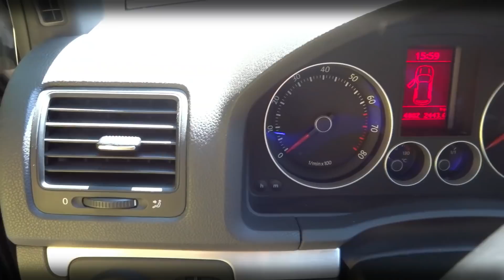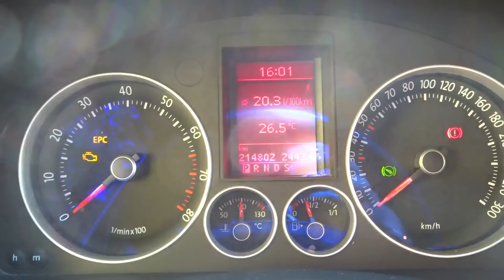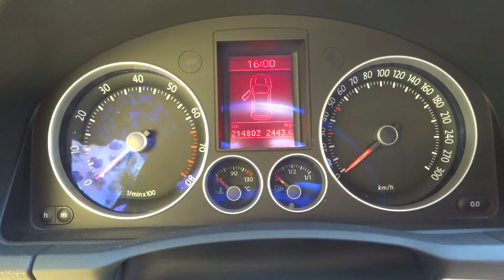DE LA BMW E46 LA VW GOLF 5 GTI,CAR REWIEV GOLF 5 GTI BENZINA.VLOG 68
Daca iti place ceea ce fac ,ma poti sustine cu orice suma in linkul de mai jos.Va multumesc !

Sunt deschis pentru colaborari !